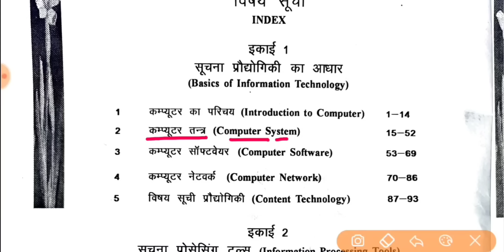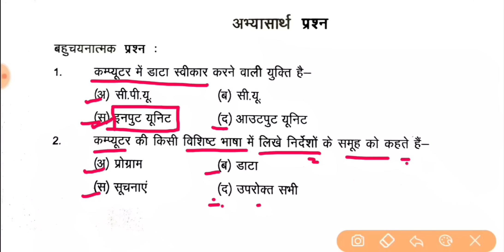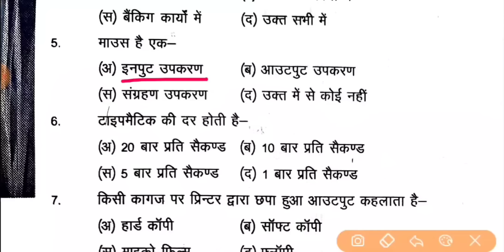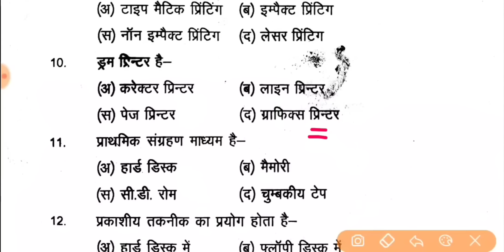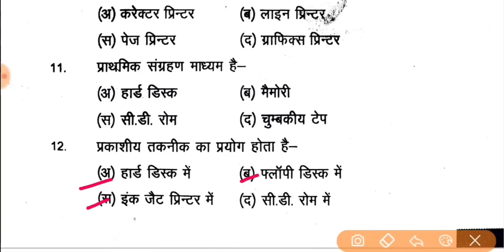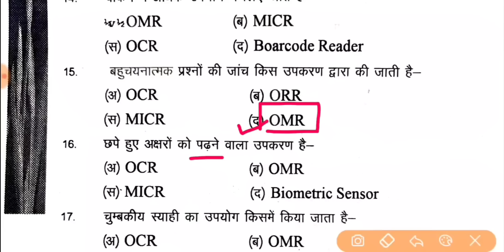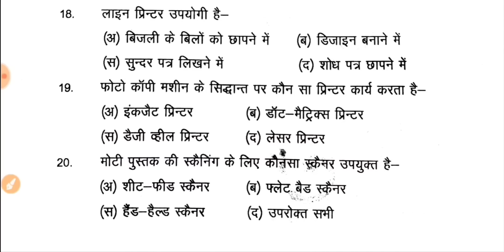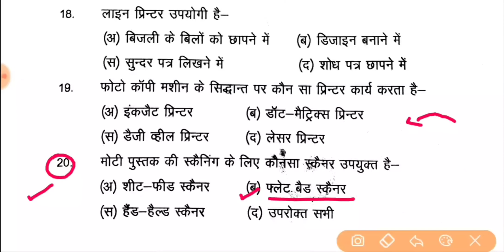RSMSSB 3rd Grade Exam || सूचना तकनीकी कक्षा 9th || Part 2nd || Gk Tricks Education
▶️अध्यापक भर्ती परीक्षा 2023
राजस्थान का इतिहास और कला संस्कृति👇👇